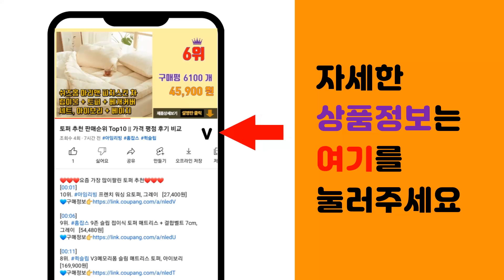뉴트리라이트 추천 판매순위 Top10 || 가격 평점 후기 비교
❤️❤️❤️요즘 가장 많이팔린 뉴트리라이트 추천❤️❤️❤️

[00:01]
10위. 뉴트리라이트 새몬 오메가3 90정, 1개, 95.4g [35,030원]

[00:06]
9위. 뉴트리라이트 앨로케어 건강기능식품, 180정, 1개 [38,500원]

[00:11]
8위. 뉴트리라이트 골든팩, 6.89g, 60개 [158,410원]

[00:16]
7위. 뉴트리라이트 뉴트리 푸로틴 녹차맛, 1개, 450g [41,500원]

[00:21]
6위. 뉴트리라이트 우먼즈 바이탈팩 비타민, 4.12g, 60개 [137,250원]

[00:26]
5위. 암웨이 아세로라C 비타민, 300정, 1개 [64,400원]

[00:31]
4위. 암웨이 뉴트리라이트 맨즈 에너지 팩 5.24g x 60포 남성건강 종합영양제세트 [153,800원]

[00:36]
3위. 뉴트리라이트 뉴트리 파이토 푸로틴, 450g, 1개 [40,600원]

[00:41]
2위. 뉴트리라이트 더블엑스 종합 비타민 무기질, 157.97g, 1세트 [67,660원]

[00:46]
1위. 뉴트리라이트 맨즈 에너지 팩 비타민, 60개, 5.24g [147,000원]